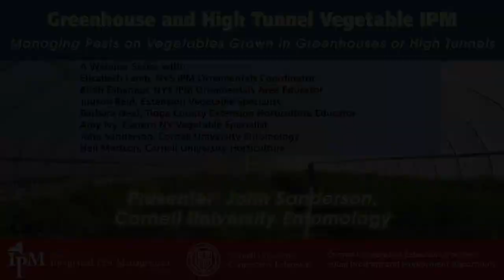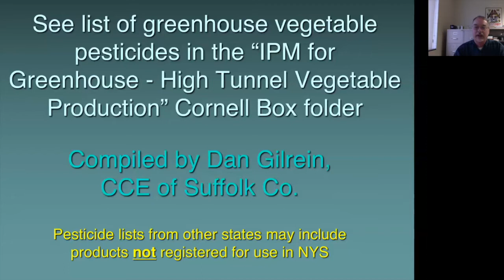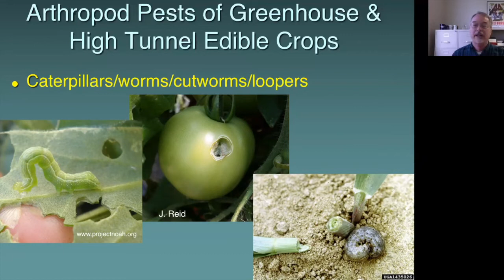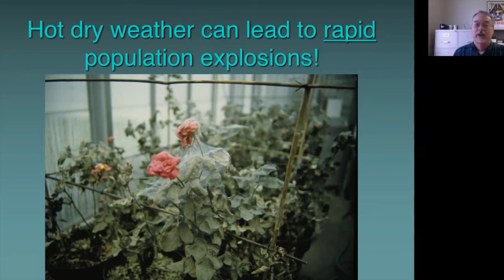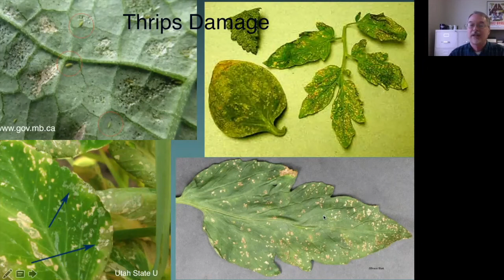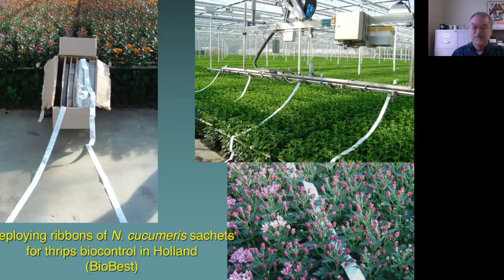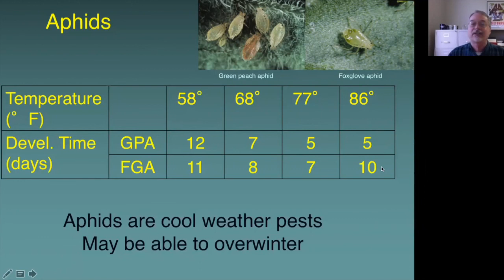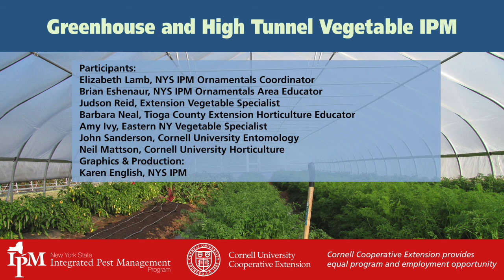Managing Pests on Vegetables Grown in Greenhouses or High Tunnels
Presenter: John Sanderson, Cornell University Entomology
John covers some major greenhouse pests and their management, including biocontrols.